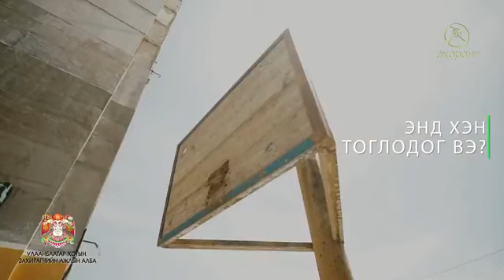Цэцээ гүний хурд 2018 Төв аймгийн Мөнгөнморьт сум